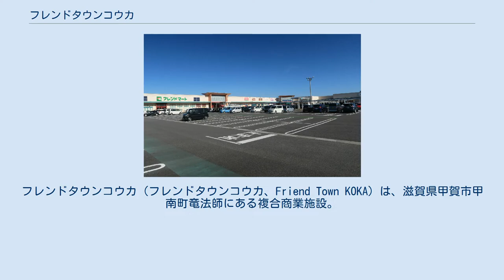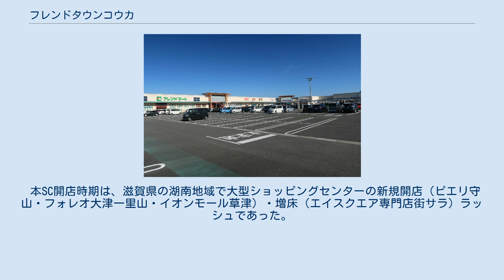フレンドタウンコウカ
フレンドタウンコウカ（フレンドタウンコウカ、Friend Town KOKA）は、滋賀県甲賀市甲南町竜法師にある複合商業施設。
運営管理会社は、株式会社平和堂。
 平和堂が初めて開発する「近隣型ショッピングセンター（NSC）」でフレンドマート、ケーヨーデイツー、キリン堂を核店舗に17の専門店が入居する商業施設である。
敷地面積は45,181m2で年間売り上げ目標は40億円。
 フレンドマート甲南店の開店により、甲賀市内の平和堂店舗としてアル・プラザ水口、信楽店に次いだ3店舗目となった。
 開店当初から衣料品店のKURIYAがテナントとして出店していたが、運営元である株式会社くりやが大津地方裁判所彦根支部に破産手続を申請し、僅か開店半年程度で撤退せざるを得なくなった。
暫く空き店舗状態であったが、後に同じ衣料品店のフレンズが入居した。
 別棟のココス隣にも2店舗テナントが入居する予定であったため、本ショッピングセンターフロアガイド表紙の当SCイメージ画像には存在しない2店舗が描かれている。
入居予定地は駐車場に変えられた。
 施設内には、地域住民が申し込めば自由に使用できる集会所・会議所が設けられている。
 本SC開店時期は、滋賀県の湖南地域で大型ショッピングセンターの新規開店（ピエリ守山・フォレオ大津一里山・イオンモール草津）・増床（エイスクエア専門店街サラ）ラッシュであった。